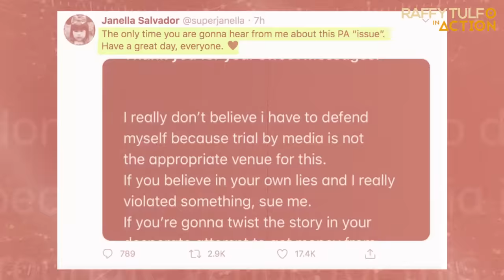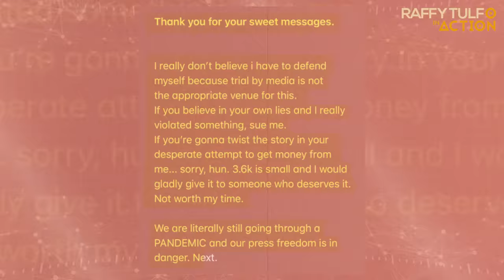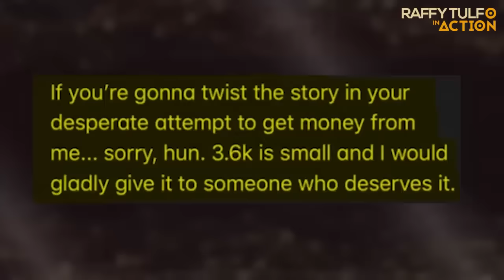PART 2 | JANELLA SALVADOR, BUMUWELTA SA TWITTER!